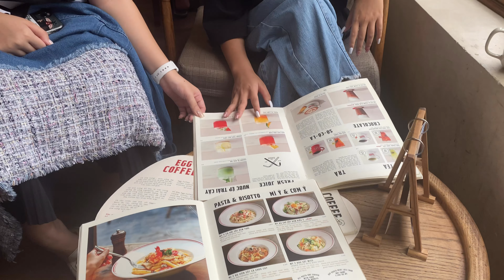1 NGÀY THỨ 7 VỚI ANVOCADO • lil bestie's birthday celebration, hangout, skin update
yepp! my skin is getting better and ignore my short hair hihi

🥑 Hi! cả nhà yêu của kem bơr, hôm nay lại là 1 cái daily vlog thôi, tại vì mình đang hứng quay ý, hơi xàm ít content thì mong mng thông cảm vào xem cho vui nhé, anyway tks các bạn đã xem + xem vui vẻ! [ like và subscribe nhé sắp 100 subs rồi ]🤍
social media🍥
camera 📷:
iphone 11 promax
𝘓𝘖𝘝𝘌 𝘉𝘠𝘌𝘌𝘌 𝘚𝘌𝘌 𝘜 𝘓𝘈𝘛𝘌𝘙🥑